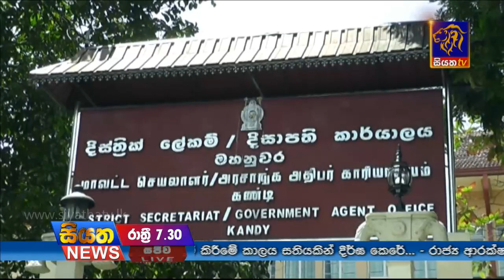Siyatha TV News 07.30 PM – 08 – 03 – 2018